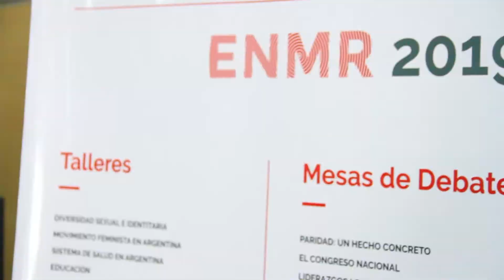Encuentro Nacional de Mujeres Radicales 2019 CABA 1/3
Video realizado por el Equipo Carla Carrizo. 6 y 7 de julio de 2019 en la Ciudad de Buenos Aires.